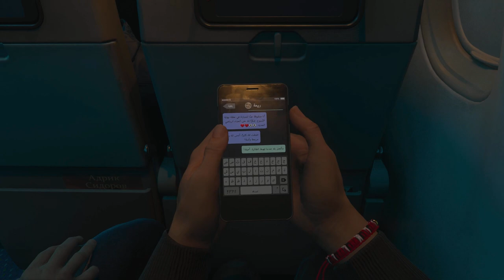MW3 'Passenger' Full Campaign Walkthrough (COD MWIII Campaign Early Access) - Mission 6